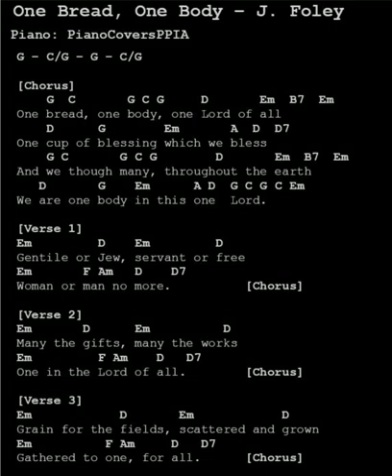One bread, One body - John B Foley | Offertory (Piano version)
P63  |  230  One Bread, One Body  |  Piano  & Vocals
Legion of  Bodix
Let Us Break Into Song (1990)